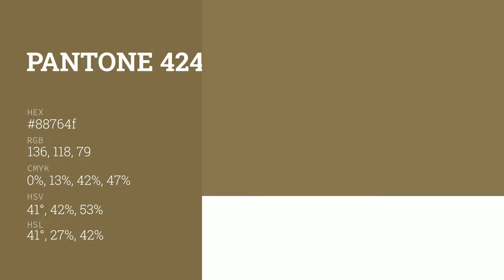color 88764f hex color - Green color - Cool color 88764f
What color is ? 88764f hex color - Green color - Cool color 88764f